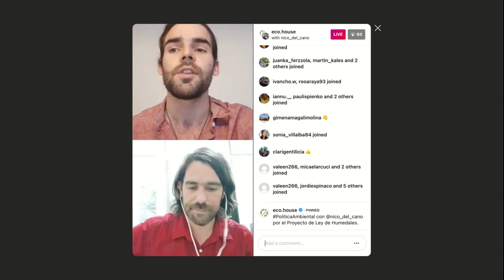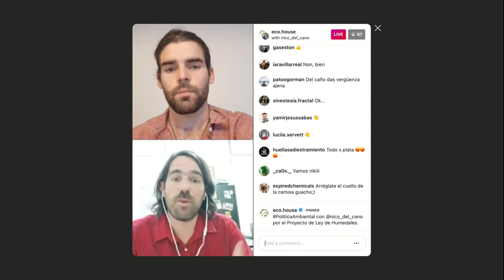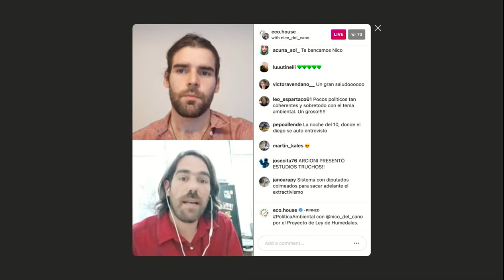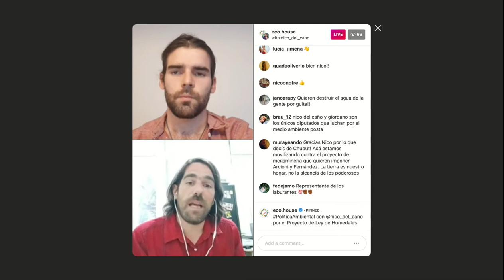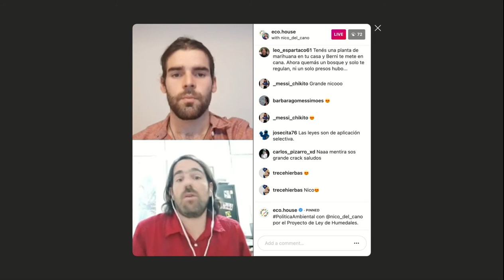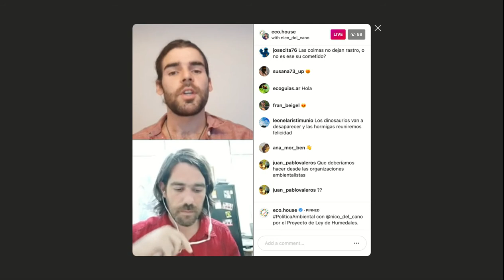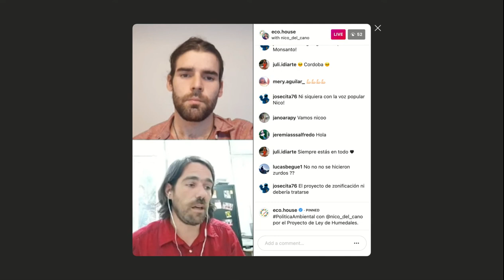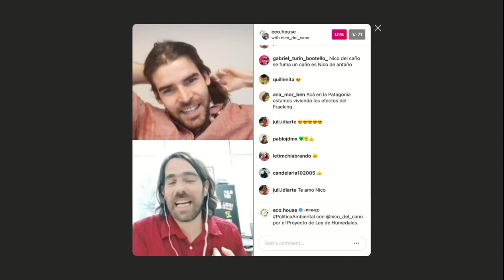Ley de Humedales con Nicolás del Caño | Política Ambiental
En PoliticaAmbiental, nuestros representantes (diputados, senadores, funcionarios, etc.) nos cuentan sobre algún tema puntual en el cual están trabajando.

Una sección dinámica, práctica, "cortita y al pie", para que todxs estemos informados y podamos expresarnos al respecto.

Entrevistado: Diputado Nicolás del Caño
Tema: Presupuestos Mínimos para la Identificación, conservación, protección, restauración ecológica y uso racional de los humedales.
Link a la ley (sección "legislación ambiental").

¡LOS COMENTARIOS QUE DEJES LE LLEGARÁN AL DIPUTADO!

Nos vemos en el próximo capítulo. ¡Un abrazo!